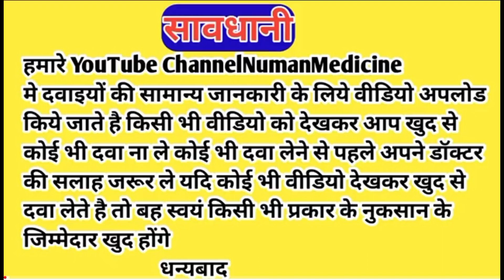tentex royal capsules uses in hindi | himalaya tentex royal | tentex royal capsule